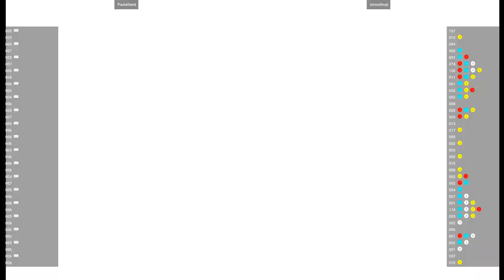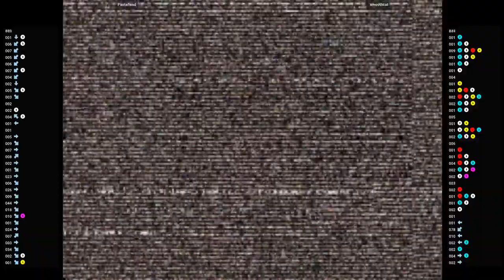CVS2 - Pastafiend VS smoothcat